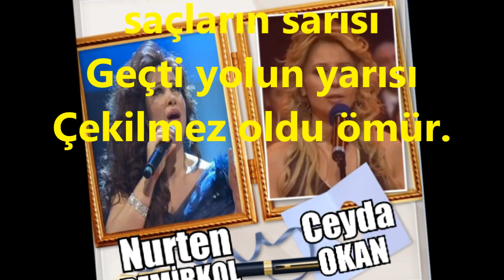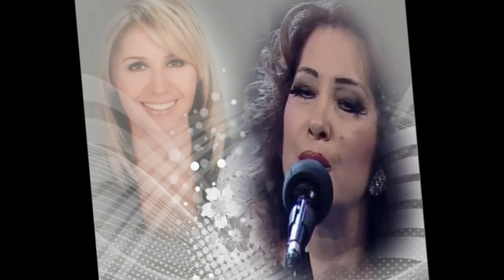Nurten DEMİRKOL &Ceyda OKAN-Böyle Kaç Yıl Geçecek+Yalancının Birine Kapıldı Kandı Gönül (HİCAZ)R.G.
SOLİST:
*NURTEN DEMİRKOL & CEYDA OKAN*
VİDEOYU YAPAN
*RECEP GAYRETLİ*
GÜFTE: MEHMET ERBULAN
BESTE: NECDET TOKATLIOĞLU
USUL: DÜYEK
MAKAM: HİCAZ
Böyle kaç yıl geçecek Göz yaşlı, gönül kırık
Söyle ne gün bitecek Bu sebepsiz ayrılık
Sevgilim sen gideli Dinmez gözümün seli
Deli edecek deli Bu sebepsiz ayrılık
Ne yaptım söyle sana Neden darıldın bana
Nerden geldi aklına Bu sebepsiz ayrılık
GÜFTE VE BESTE:  NECDET TOKATLIOĞLU
USUL:  DÜYEK
MAKAM:  HİCAZ
Yalancının birine Kapıldı kandı gönül
İnandı yandı yine Çekilmez oldu ömür
Ne gözlerin yeşili Ne saçların sarısı
Geçti yolun yarısı Çekilmez oldu ömür
Ne esmerinde vefâ Ne kumralında sefâ
Hepsinde türlü cefâ Çekilmez oldu ömür